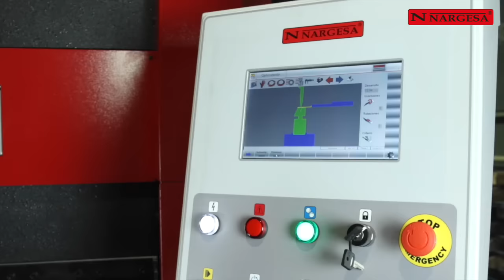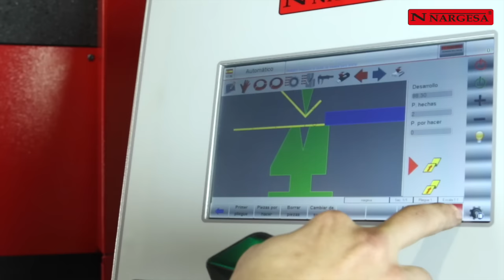NUEVA GENERACIÓN DE PLEGADORAS CNC NARGESA | PLEGADORAS IMPECABLES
Cumplimos con los propósitos para el 2016 sacando al mercado las nuevas plegadoras de última generación.

El equipo Nargesa ha superado sus expectativas en diseñar i fabricar estas plegadoras de chapa: ampliando las funciones, haciendo mas intuitivo el manejo, reduciendo los tiempos de producción y automatizando los cálculos y las operaciones.
Estas maquinas suponen la evolución de las dobladoras de chapa Nargesa, incorporando multitud de funciones que, sin duda, estarán a la altura de nuestros clientes mas exigentes.

El nuevo CNC de Nargesa es uno de los más potentes de su categoría:
La  actuación del CNC  ha llevado la máquina a un alto nivel de prestaciones con un controlador muy fácil de usar y con una interfaz muy intuitiva.
El potente CNC lleva consigo un entorno gráfico de alto nivel, de esta forma el CNC facilita el uso al operador de la máquina y calcula los sofisticados algoritmos para sacar el máximo provecho de su máquina.
En pocas palabras, la máquina se auto programa, tan solo necesita que el operador introduzca las cotas de la pieza a realizar y el CNC dispondrá los ejes en las posiciones y secuencias correctas para un óptimo plegado de la pieza.
Puede gestionar hasta cuatro ejes interpolados en cualquier combinación Y.X.R.Z.
Pantalla gráfica a color de 10" táctil (1024 x 600 píxeles de resolución).
128 MB de disco de silicio.
Simulador y optimizador de PC para la identificación y programación gráfica 2D y 3D de la más rápida y fiable secuencia de plegado.
Simulador y optimizador CNC  para la identificación y programación gráfica 2D de la más rápida y fiable secuencia de plegado (opcional).
Explorador de archivos de programa y herramientas en tiempo real.
Importador y exportador de archivos del PC al CNC y viceversa en modo local y remoto.
Sistema de autodiagnóstico local y remoto
Puerto Ethernet 10/100 Mbit (conexión lan)
Puerto VGA para conectar un monitor externo
Puertos USB (2.0) puertos
Cumpliendo con la filosofía de constante innovación de nuestra empresa, todo el grupo Nargesa se compromete a seguir trabajando para ofrecer productos cada vez más eficientes, seguros, versátiles y con mayor capacidad productiva.

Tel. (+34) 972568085